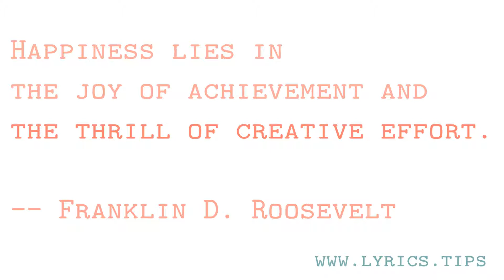Happiness lies in the joy of achievement and ... -- Franklin D. Roosevelt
Happiness lies in
the joy of achievement and
the thrill of creative effort.